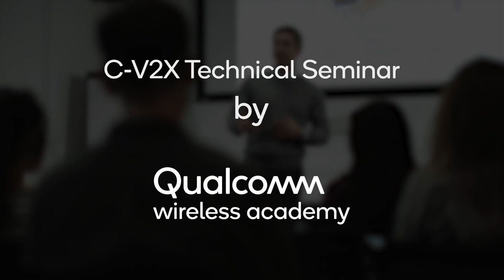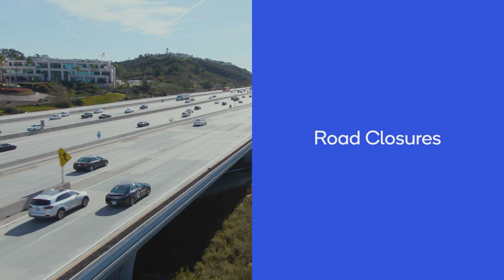Qualcomm Training on How C-V2X Tech Enables Smart Transportation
Qualcomm C-V2X (cellular vehicle-to-everything) solutions are integrated through the Snapdragon Automotive Cockpit Platform and improve safety and autonomous driving capability in connected cars.

The growth potential for C-V2X and its applications is exponential, so Qualcomm Wireless Academy developed a comprehensive training program to help you understand how it all works. The training covers a range of interactions, including vehicle-to-infrastructure, vehicle-to-vehicle, and vehicle-to-pedestrian.

The training also discusses long range components, which use cellular networks to provide real-time traffic updates on road closures, traffic jams, and accidents. Finally, the training covers 5G C-V2X, looking at the ways 5G is transforming connected cars — and transportation more broadly.

The Qualcomm Wireless Academy will teach you everything you need to know about how C-V2X technology can make roads safer, and cars more connected.

The vehicles of today ship with advanced safety features (automatic emergency braking, blind spot warnings), eco-friendly fuel options (hybrids, fully electric), and driver assistance packages (lane switch sensors, backup cameras). But what about the vehicles of tomorrow?

Ongoing advancements in 5G connectivity technology are enabling a new era in smart transportation — one that’s safer, cleaner, and more connected. Qualcomm C-V2X technology is driving the future of the automotive industry. It lets vehicles connect to everything around them, including pedestrians, infrastructure, networks, the cloud, and other vehicles in traffic.

Sensitive safety systems enable latency-sensitive collision avoidance capabilities, which benefit drivers, pedestrians, bikers, and other vehicles sharing the road. Because C-V2X connects cars to infrastructure, the technology can improve safety, reduce congestion, and enhance mobility. The driving experience is also improved by cloud-based security, information, and entertainment services.

Sign up for the Qualcomm Wireless Academy C-V2X Technical Training Seminar